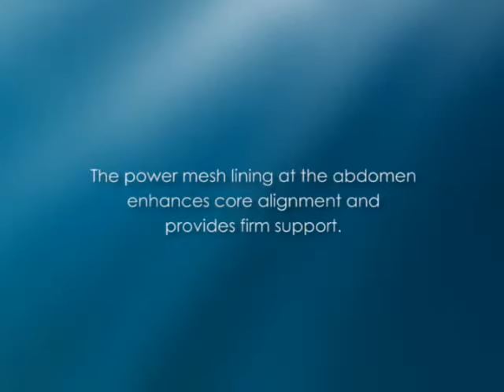Lole Women's 35-Inch Lively Pant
We provide Yoga Clothing, Training and Equipment for beginners to Masters

Lolë’s popular capris are ready for action, whether you’re off to yoga, Pilates or a run. You’ll love wearing this performance-boosting 2nd Skin Motion Heavy fabric, with four-way stretch and moisture-wicking properties.

So if you are asking what is yoga, or can I lose weight with yoga. and get the answers